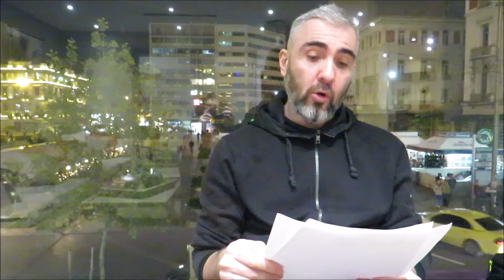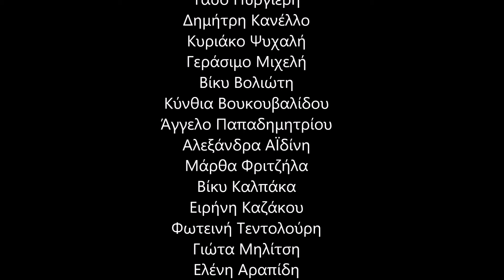AvantGarde - Ένα ποίημα μια ζωή 2018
Ένα απόσπασμα από όλα τα ποιήματα που αναγνώστηκαν στο AvantGarde μέσα στο 2018. Μπορείτε να τα βρείτε όλα στο